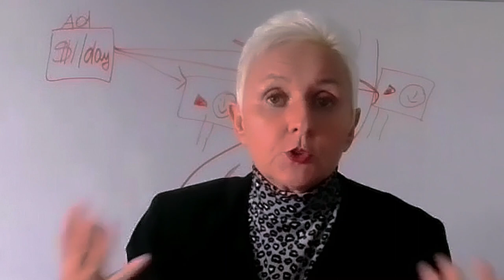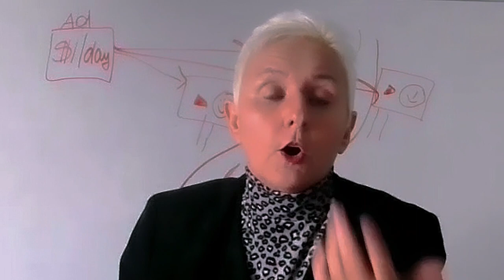The lead follow up real estate $1/ day ad strategy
The lead follow up real estate $1/ Day ad strategy when your real estate leads fall through the crack. You worked so hard or even paid a lot of money but still no time to follow up and the emails drips are just not working.

But not all is lost and learn in the next 4 min how you can use a $1/day ad strategy to follow up and stop losing leads.

I even will give you a video so that you can implement this strategy today in 15 min or less, just drop me a line below if you want it and I will not ask for email or a phone.👇🏻